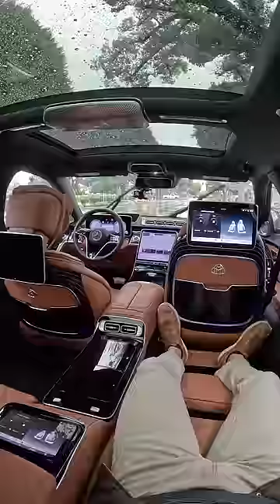Don't Ever Hire Your Wife to Chauffeur You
Join Miles in the 2023 Mercedes-Maybach S680 in Nautical Blue with all Sierra Brown/Black Leather as he shares his expert driving impressions.